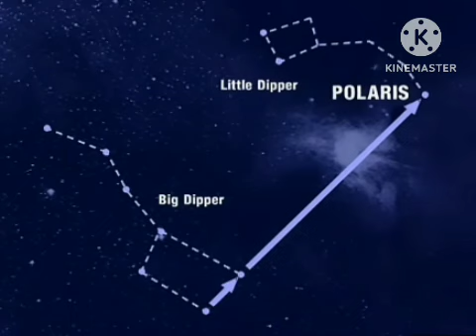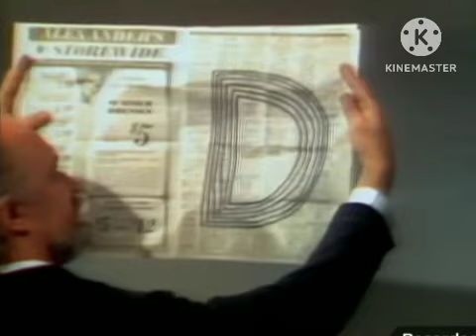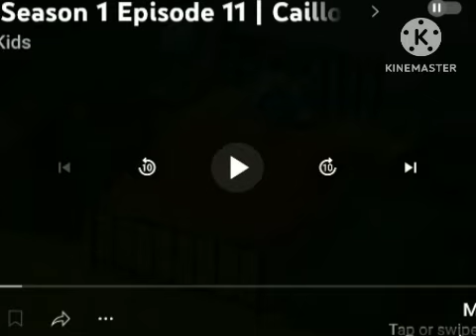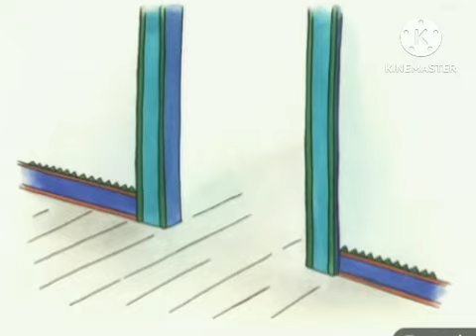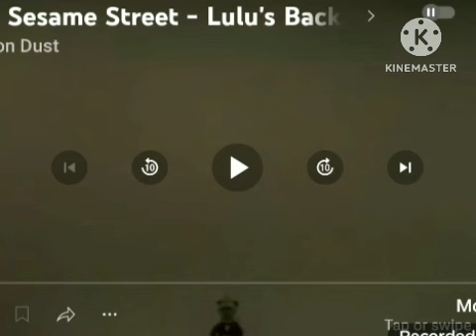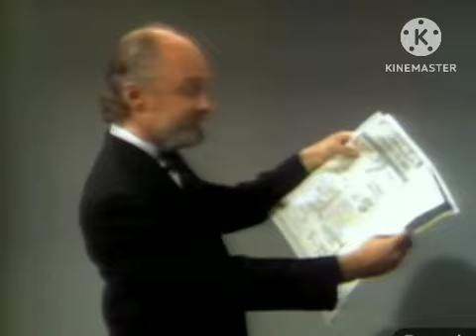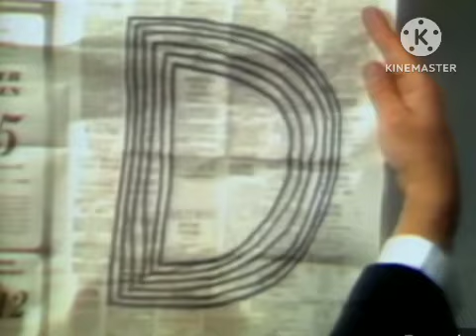REDS1STSHOW EPISODE 0058 PART 2/5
CAILOU GOES TO DOCTOR.ON REDS1STSHOW.YAY!Copyright Disclaimer: - Under section 107 of the copyright Act 1976, allowance is mad for FAIR USE for purpose such a as criticism, comment, news reporting, teaching, scholarship and research.